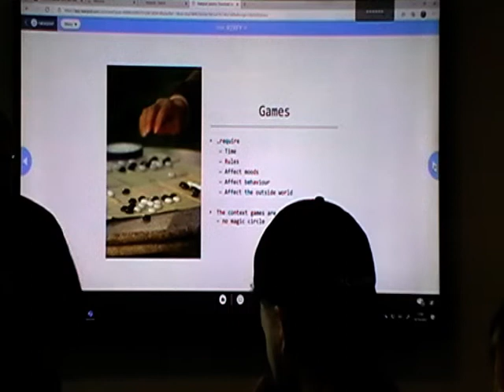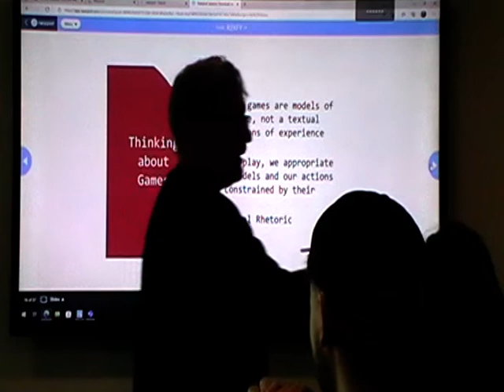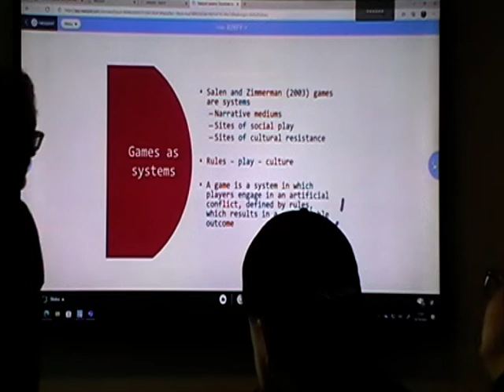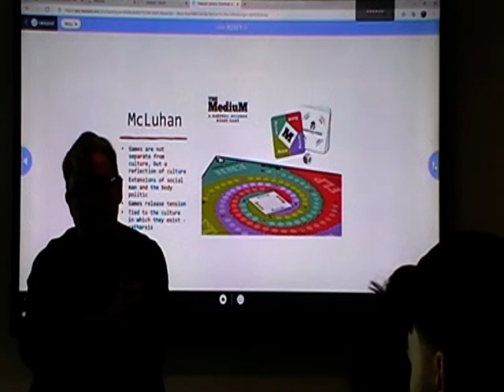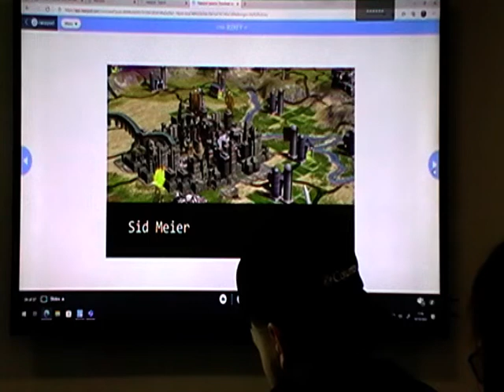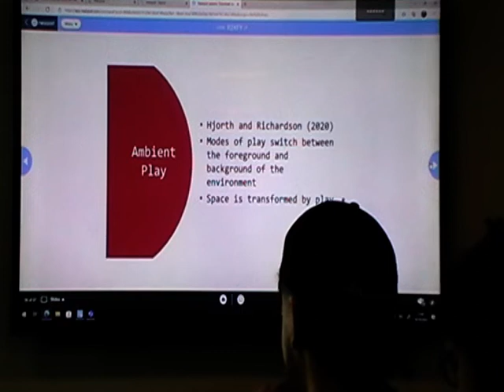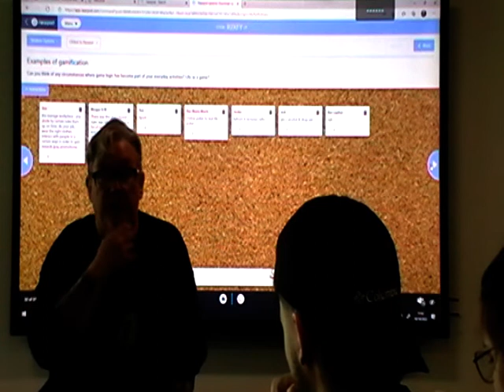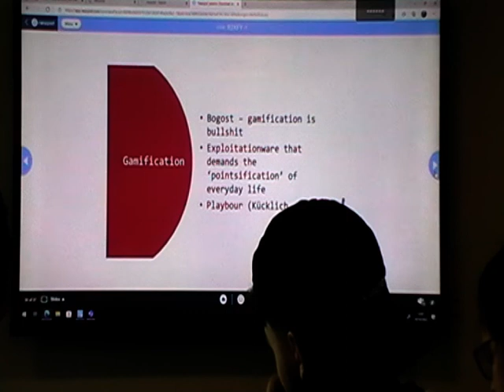MS-346 Lecture 2 Part 2 - Theories of Play